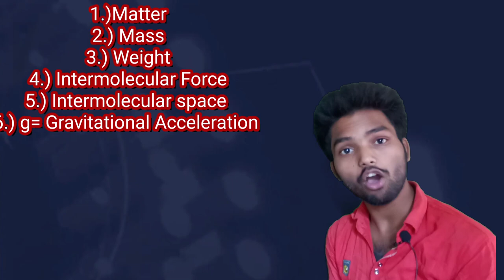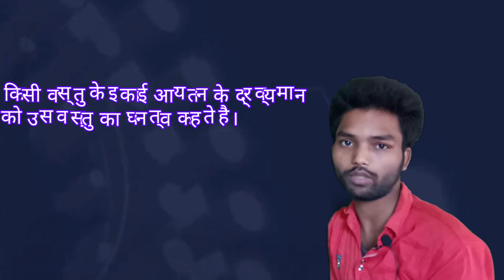part-2 Mass/volume/density/द्रव्य/आयतन/घनत्व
density# volume
density mass and volume
density
density mass and volume in hindi
mass and volume difference in hindi
mass volume and density
volume kya hota hai
aayatan kya hai
aaytan kise kahate hain
ayatan kya hai
mass
mass density and volume
volume
volume kya hai
what is density in hindi
define density
mass and volume difference in
volume
aayatan kise kahate hain
density
density formula
ghanatv kise kahate hain
volume kya hai